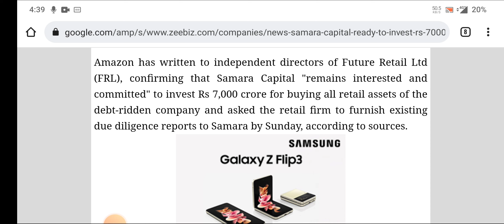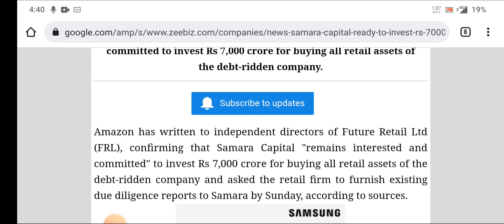Future Retail letest news । Amazon करेगा share में धमाका? । Buy HOLD SELL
topic covers:-

1 -  future retail share future
2 -  future retail latest
3 -  future retail latest news
4 -  future retail latest news today
5 -  future retail latest news hindi
6 -  future retail latest share news
7 -  future retail latest stock news
8 -  future retail latest update
9 -  future retail latest news share market
10- future retail Q3 Result
11- future retail stock news
12- future retail stock
13- future retail share news
14- future retail stock analysis
16- future retail stock latest news today
17- future retail stock latest news
18- future retail stock analysis today
19- future retail stock news in hindi

thankyou